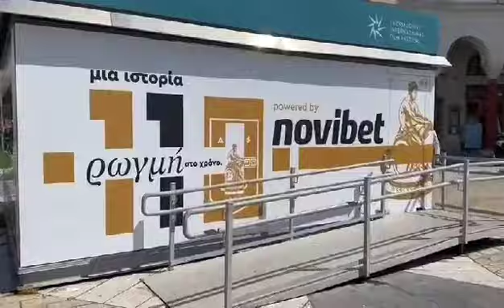Novibet ALLABOUTARIS TV: Ο ΑΡΗΣ... δεσπόζει στην πλατεία Αριστοτέλους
ΓΙΝΕ ΜΕΛΟΣ ΣΤΟ ALLABOUTARIS TV SPECIAL EDITION KAI ΣΤΗΡΙΞΕ ΤΗΝ ΠΡΟΣΠΑΘΕΙΑ ΜΑΣ ΓΙΑ ΝΑ ΑΚΟΥΓΕΤΑΙ ΔΥΝΑΤΑ Η ΦΩΝΗ ΤΟΥ ΑΡΗ!
KEΡΔΙΣΕ ΠΛΟΥΣΙΑ ΔΩΡΑ ΜΕΣΩ ΚΛΗΡΩΣΕΩΝ ΑΠΟΚΛΕΙΣΤΙΚΑ ΓΙΑ ΤΑ ΜΕΛΗ ΤΟΥ ΚΑΝΑΛΙΟΥ! ΕΙΣΙΤΗΡΙΑ ΔΙΑΡΚΕΙΑΣ, ΑΛΛΑ ΚΑΙ ΜΕΜΟΝΩΜΕΝΑ ΕΙΣΙΤΗΡΙΑ ΣΕ ΠΟΔΟΣΦΑΙΡΟ ΚΑΙ ΜΠΑΣΚΕΤ! ΦΑΝΕΛΕΣ, ΜΠΑΛΕΣ, ΚΑΣΚΟΛ, ΚΑΠΕΛΑ, ΑΝΑΜΝΗΣΤΙΚΑ, ΚΟΥΠΟΝΙΑ ΕΚΠΤΩΣΕΩΝ ΓIA THN MΠOYTIK ΚΑΙ ΠΟΛΛΑ ΑΚΟΜΑ ΚΙΤΡΙΝΟΜΑΥΡΑ ΔΩΡΑ, ΑΠΟΚΛΕΙΣΤΙΚΑ ΓΙΑ ΤΑ ΜΕΛΗ ΤΟΥ ALLABOUTARIS TV SPECIAL EDITION!
ΣΥΝΔΡΟΜΕΣ  PREMIUM 4.99, ELITE 9.99 ΚΑΙ ELITE PLUS 19.99 ΤΟΝ ΜΗΝΑ ΓΙΑ ΟΣΟΥΣ ΦΥΣΙΚΑ ΤΟ ΕΠΙΘΥΜΟΥΝ ΚΑΙ ΘΕΛΟΥΝ ΝΑ ΣΤΗΡΙΞΟΥΝ ΤΗΝ ΠΡΟΣΠΑΘΕΙΑ ΜΑΣ!

21+ | ΠΑΙΞΕ ΥΠΕΥΘΥΝΑ. | ΑΡΜΟΔΙΟΣ ΡΥΘΜΙΣΤΗΣ: ΕΕΕΠ | ΚΙΝΔΥΝΟΣ ΕΘΙΣΜΟΥ & ΑΠΩΛΕΙΑΣ ΠΕΡΙΟΥΣΙΑΣ | ΓΡΑΜΜΗ ΒΟΗΘΕΙΑΣ ΚΕΘΕΑ: 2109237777